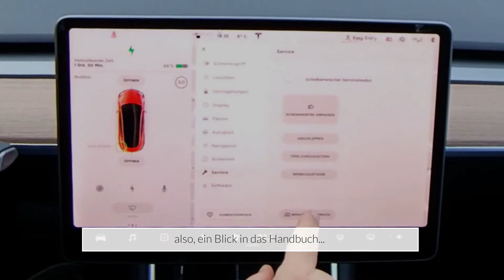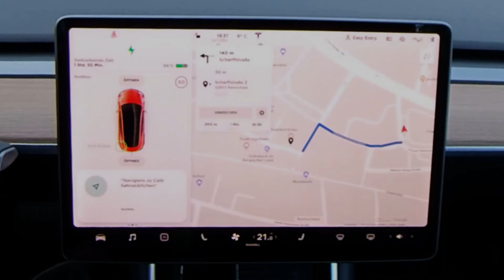Navigationsziel mittels Spracheingabe im Tesla Model 3 eingeben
In diesem Video stelle ich Euch die Optionen für die Sprachbefehle bei dem Einsprechen des Navigationsziels vor.
Hier habe ich einige Versuche benötigt, um von dem "Audi"-sprech auf den "Tesla"-sprech innerlich umzuschalten.

verwendete Kamera:
Insta360 ONE X Edition